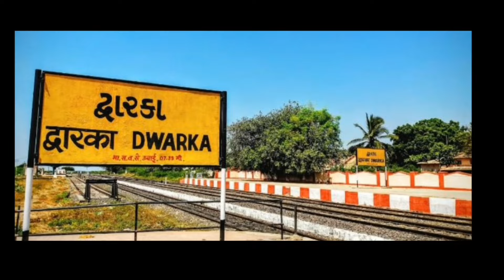Dwarka Temple, Gujarat | Mahesh Yatra | Tamil | Madurai to Dwarka part - 1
In this Video, I have showed the places I visited during the 1st day of my 5 Day Trip. I have also shared some information regarding those historical places in this Video.

Pictures used in this Video do not belong to me.